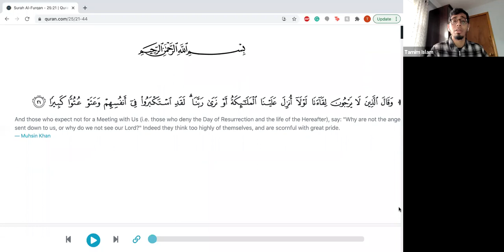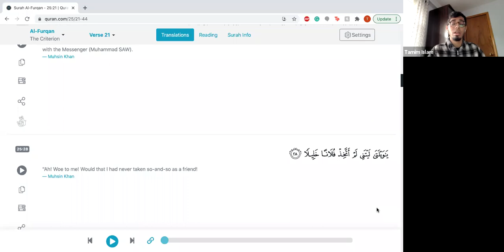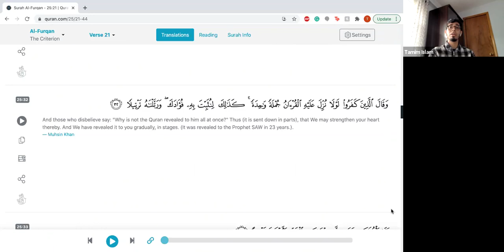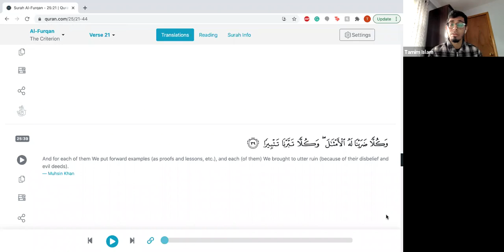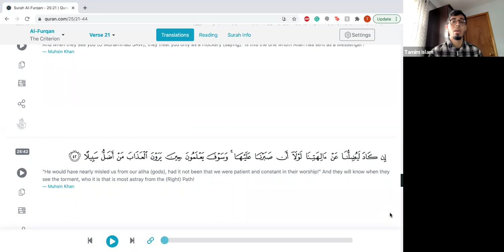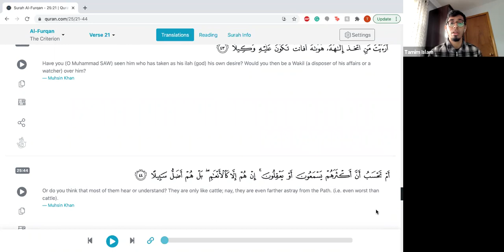Shaytaan Is Chained, But The Nafs Remains | Imam Khalid Latif | Jummah Reflection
Shaytaan Is Chained, But The Nafs Remains: Using Ramadan To Understand My Unchained Self | Imam Khalid Latif | Jummah Reflection

The opportunity for growth is immense in the month of Ramadan for the one who chooses to take advantage of it. The Messenger of Allah (blessings and peace of Allah be upon him) said: “When Ramadan begins, the gates of Paradise are opened and the gates of Hell are closed, and the devils are put in chains.” Hadith gives us insight that adversarial elements looking for us to fail are not able to impact us in the same way during the blessed month of Ramadan.  What remains is ourselves and a choice to willfully improve in relation to where we currently stand. Join us for a reflection on this first Jummah of Ramadan with Imam Khalid Latif where he looks into this and more as a means for each of us to take as much as we can from our Ramadan.

Tamim Islam* recites the Quran at the beginning of the jummah reflection.

*About Tamim:
Tamim is a current senior at NYU studying Business Technology Management. He also serves as the President of NYU Tandon’s Muslim Student Association and enjoys helping build a healthy and safe community for Muslim students at NYU. He is passionate about Quranic and Islamic studies, and in his free time enjoys playing soccer.

We have a lot of wonderful programs this Ramadan that are open to everyone, including Quran recitation each morning, afternoon and evening, presentations by our community members, pre-iftar halaqas and iftars with community members so you don't have to break your fast alone.

You can sign up for all of our programs

All of our programs at the IC are free and open to the public. Our center is run completely off of donations, so we ask that you please make a tax-deductible donation of whatever amount you are able